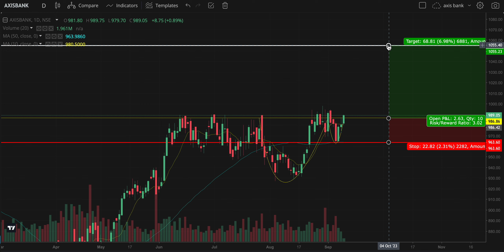Axis bank share technical analysis